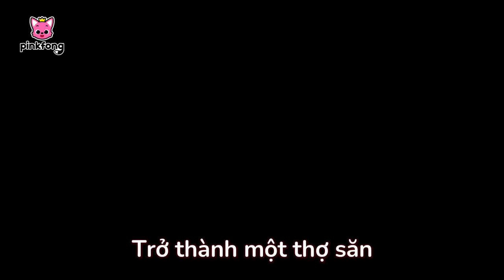Những câu chuyện âm nhạc về khủng long 🦕 +Tuyển tập | Cá Mập Con Baby Shark Pinkfong Nhạc thiếu nhi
Các bé đang xem "Những câu chuyện âm nhạc về khủng long 🦕 +Tuyển tập" bài hát siêu vui vẻ của Pinkfong.

00:00:00 Khủng long T-rex con Nhút nhát (Scared Baby T-Rex)
00:06:03 Spinosaurus đại chiến Tyrannosaurus Rex (Spinosaurus vs Tyrannosaurus Rex)
00:12:08 Oviraptor, Kẻ trộm trứng (Oviraptor the Egg Thief)
00:18:20 Mình là khủng long Allosaurus (I’m an Allosaurus)
00:24:51 Cho khủng long con ăn (Feeding Baby Dinosaur)
00:30:17 Cô Có Phải Mẹ Con Không? (Are You My Mom?)
00:35:58 Nhật ký của T-Rex, Vua đi săn (The Diary of T-Rex, the Hunter)
00:41:18 Bộ Sừng Tuyệt Vời Của Triceratops (The Cool Horns of Triceratops)
00:45:59 Cuộc Đua Khủng Long Vĩ Đại (The Great Dino Race)
00:51:32 Pteranodon, Khủng Long Lắm Lời (Pteranodon, The Chatterbox)
00:56:40 Tình Yêu Của Bà Mẹ Maiasaura (The Love of Mama Maiasaura)
01:01:53 Bậc Thầy Cụng Đầu, Pachycephalosaurus (The Head-butting Master, Pachycephalosaurus)